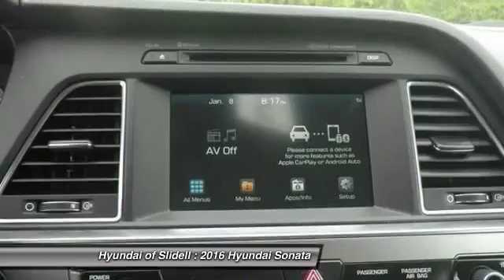2016 Hyundai Sonata Slidell LA 30454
2016 Hyundai Sonata Sport - $21435

298 East Howze Beach Rd

Don't miss this 2016 Hyundai Sonata. It's equipped with Automatic transmission and features a Noveau Blue exterior. With 3 miles, You'll want to take this  home. Make a great choice today.